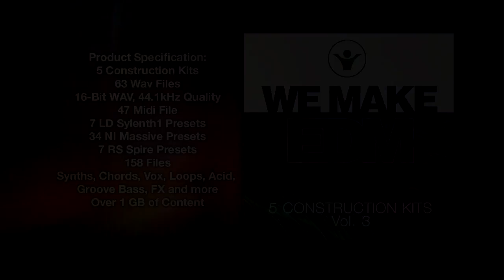We Make EDM Vol 3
Description
Magic Tracks Production and WMDM Media presents a brand new EDM Tools Pack.
We Make EDM Vol 3 contains 5 amazing Construction Kits from Magic Tracks.
In this pack you will find all you need to make your next big hits. From aggressive bassline to big chords and from midi line to premium vsti presets, this pack it’s a must have for all music producers.
Product Specs
5 Construction Kits
63 Wav Files
16-Bit WAV, 44.1kHz Quality
47 Midi File
7 LD Sylenth1 Presets
34 NI Massive Presets
7 RS Spire Presets
158 Files
Synths, Chords, Vox, Loops, Acid, Groove Bass, FX and more
Over 1 GB of Content